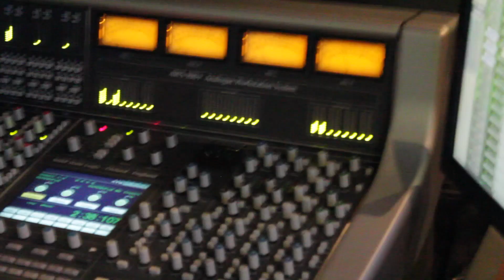The Shady 80s - Merchants of Menace [Official Music Video]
Check out the complete Merchants of Menace EP on Spotify

MERCHANTS OF MENACE - Written and produced by The Shady 80s, 2016. Recorded by Marcus Alexander at Futureworks, Manchester.

Very special thanks to everyone who made it to our shows! And thanks to Night and Day Cafe, Band On The Wall and The Ritz Manchester for having us!